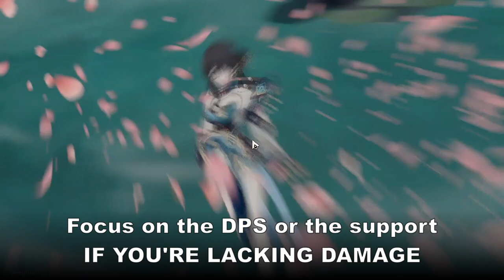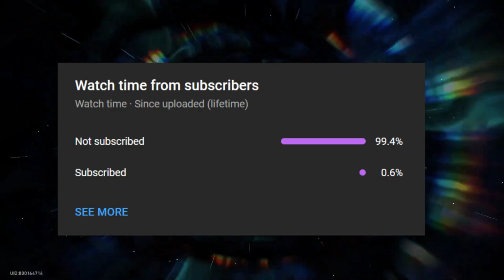The COMPLETE Memory Of Chaos Full Clear Guide!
In today's video, I've compiled three essential tips (and a little bit extra) to help you with your Forgotten Hall Memory of Chaos progression to get 36 stars, fully achieving the 720 Jades EVERY TIME without fail.

0:00 Intro
1:26 Purpose of the video and The APC
2:10 The first checkpoint
7:14 The second checkpoint
9:45 The third checkpoint
12:33 Extra tips
16:08 Thank you for watching :)